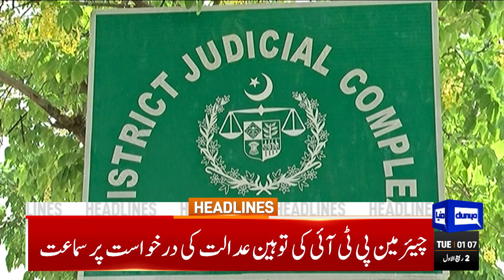Strike Announcement | Dunya News Headlines 01:00 AM | 19 Sep 2023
IHC adjourns Al-Qadir Trust case against Chairman PTI and Bushra for indefinite period

Maiden live telecast as full court hears petitions against SC Practice and Procedure Act

LHC issues arrest warrant of Islamabad IG for failing to produce Elahi in court

Court moved against Sheikh Rashid's arrest

Report sought from Attock jailer for not allowing PTI chief telephonic conversation with sons

Excited to represent Pakistan at UN: PM Kakar

Chief Justice Isa refuses guard of honour